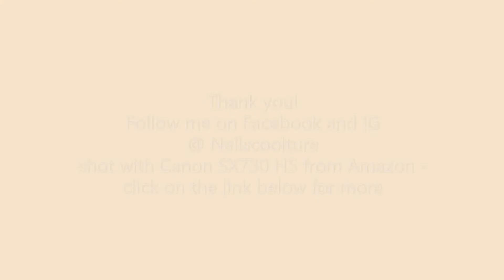striped valentine - rock your nails with this nailart!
Shot with Canon SX730 HS
Light: 16 cm LED ring

💅 about me 💅
I once took a nail tech course and did nail reconstructions with uv gel through home service.
But city life hectic schedule made me leave my clients.
Now I only do my nails by myself or those of my friends and relatives and make videos to pursue my passion 😊